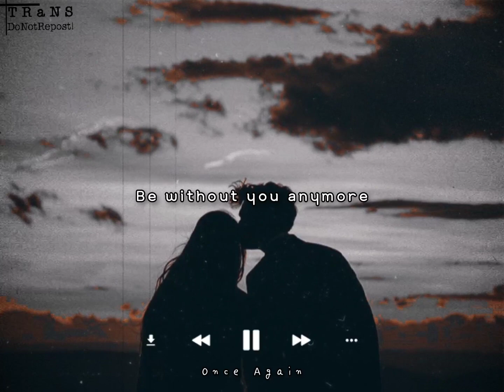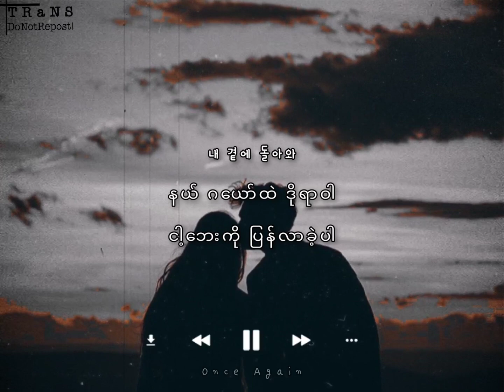Once Again - Mad Clown & Kim Na Young (Dots ost) mmsub